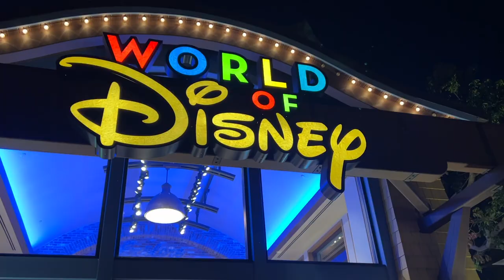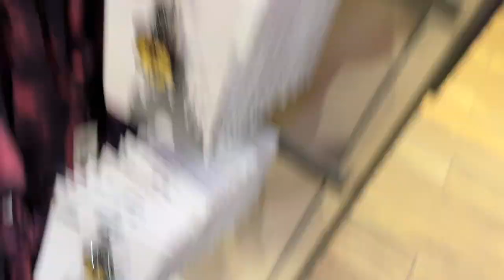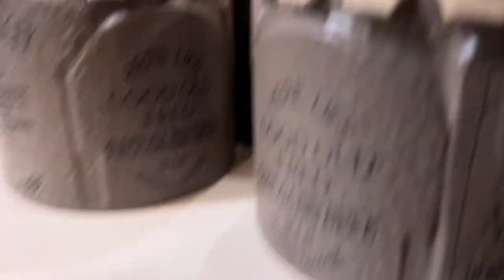A day at Disneyland | A construction update at Disneyland , MORE Halloween merch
A day at Disneyland a construction updated at Disneyland, more Halloween merch. We show you some updates with Tiana’s palace and the new ride coming Tiana’s Bayou adventure how far along they have gotten, we show you some fun at Disneyland some character meet and greets and of course Halloween merch! Are you excited for Halloween at Disneyland? Are you excited for the new ride and restaurant?